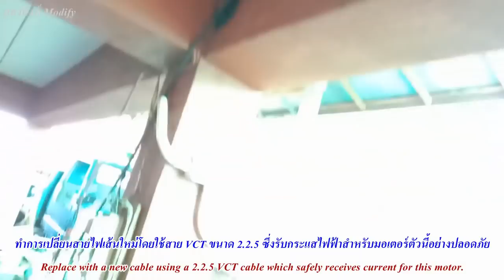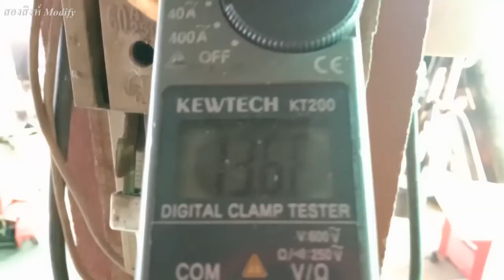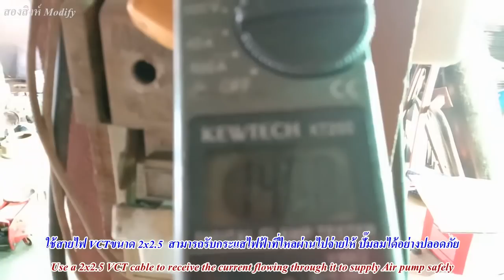ปั๊มลมไฟช็อต เช็ค/แก้ไขระบบไฟที่อู่ซ่อมรถ ไฟช็อตเพราะเลือกใช้สายไฟผิดขนาด by สองสิงห์ Modify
อันตรายจากการใช้ไฟฟ้ามีเหตุการที่สร้างความเสียหายเกิดขึ้นบ่อยครั้ง
ซึ่งอาจเกิดจากความประมาท ความรู้เท่าไม่ถึงการณ์
ในการเลือกใช้สายไฟที่ผิดขนาดหรือไม่ได้ตามมาตรฐาน
คลิปนี้จึงได้นำเอาเหตุการณ์ ที่สายไฟเกิดการช็อต
ในขณะที่เปิดใช้งาน ปั๊มลม ในอู่ซ่อมรถ
สาเหตุเกิดจากใช้สายไฟขนาดเล็กเกินไป
ไม่สามารถรองรับการไหลของกระแสไฟฟ้าของปั๊มลมได้
ทำให้สายไฟเกิดความร้อน และปลอกฉนวนละลาย
ทำให้ตัวนำไฟฟ้าแตะกัน เกิดการลัดวงจรขึ้น
Electrical dangers There are frequent situations of damage.
Which may be caused by negligence Inexhaustible knowledge
When choosing the wrong size or non-standard cable.
This clip takes the event Where the power cord caused a shock
While activating the air pump in the garage
The cause is because the power cord is too small.
It cannot support the electric flow of the air pump.
Causing the wires to heat up And the insulating sleeve melted
Making electrical conductors touch each other A short circuit has occurred